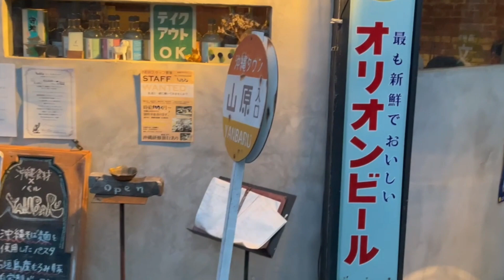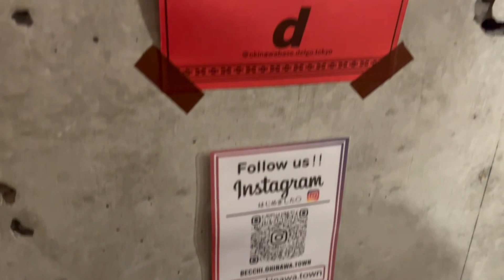沖縄タウン🏝️☀️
【劇団について】
タッタタ探検組合は1998年に結成、1999年に旗揚げした「劇団」です。
思い切り笑えて、少しだけ泣ける。
観終わった後、なんだか元気になっている。
そんなお芝居を目指しています。
退屈だったり、辛かったり、逃げ出したかったりする日常を抱えている人には、それに立ち向かう力を。
毎日が薔薇色、幸せで仕方のない人には、さらなるハッピーをプレゼントできる。
そんな芝居が出来たらいいなと思っています。
他にはなんにも出来ないけれど、
それが出来るのは実は芝居だけなんじゃないかと、
ヒソカに信じています。
その目的のために、
いい年したオトナが、くだらないことを真剣にやりきってる。
その姿はきっと美しくて正しい。
我々はタッタタ探検組合。皆様の娯楽に奉仕する劇団です。